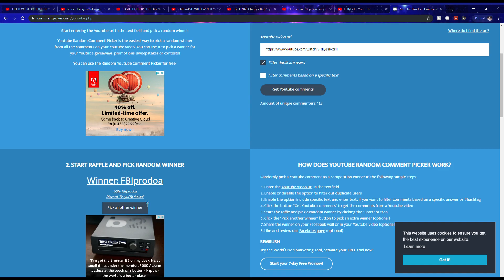Huntsman Ruby Giveaway Winner | Counter Blox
unsub=gay
cringe
egnirc
cringe